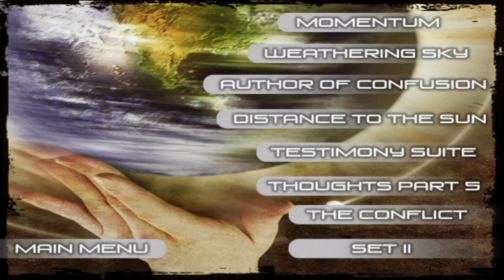Neal Morse - Live Momentum - Intro DVD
Nashville, TN—When progressive rock icon Neal Morse was preparing to tour his highly acclaimed 2012

studio release, “Momentum,” he turned to YouTube to audition touring players to support his faithful duo
of Mike Portnoy (drums) and Randy George (bass).

He had high hopes, but the final players selected from more than 70 applicants dramatically surpassed his
expectations. They hit the road for an 8-stop North American tour. And now that band’s epic New York
performance is captured on the new “Live Momentum” 2DVD/3CD Box Set.

Fortified by the energetic live contributions of Eric Gillette (keyboards, guitars, vocals), Bill Hubauer (key-
boards, violin, sax, vocals) and Adson Sodré (guitar and vocals), Morse, Portnoy and George blazed through
two lengthy sets that spanned Morse’s entire, highly-heralded catalog, with the exception of material from
“Testimony 2,” which was previously captured in 2011’s “Testimony 2: Live in Los Angeles” box set.

The setlist is mammoth. The players are virtuosic. Their performances are jaw-dropping. And this dynamic
box set documents it all—including a special one-hour behind the scenes look at the tour.

It’s a Morse tradition to go big, and this new release unquestionably extends his powerful legacy of merging
musical madness with addictive melodies in epic compositions that showcase the masterful musicianship of
every member on stage.

“Live Momentum” reveals the exceptionally inspired nature of this unique band and leaves listeners and
viewers mimicking those in the audience on this tour—shaking their heads and wondering, “How could they
possibly top that?”

This ENORMOUS 3 cd / 2 dvd set includes 4 hours of video, including and exclusive Tour Documentary and over 3 hours of audio.

DVD 1
1) Momentum
2) Weathering Sky
3) Author Of Confusion
4) The Distance To The Sun
5) Testimony Suite (Sleeping Jesus, Prince Of The Power Of The Air, The Promise, Wasted Life)
6) Thoughts Part 5
7) The Conflict (From Sola Scriptura)

DVD 2
1) Question Mark Suite (The Temple Of The Living God, Another World, Entrance, Inside His Presence)
2) Fly High
3) World Without End
4) Crazy Horses
5) Sing It High
6) King Jesus
Bonus Feature: A Long Strange Journey – Tour Documentary (Edited By Randy George)

CD 1
1) Momentum
2) Weathering Sky
3) Author Of Confusion
4) The Distance To The Sun
5) Testimony Suite (Sleeping Jesus, Prince Of The Power Of The Air, The Promise, Wasted Life)

CD 2
1) Thoughts Part 5
2) The Conflict (From Sola Scriptura)
3) Question Mark Suite (The Temple Of The Living God, Another World, Entrance, Inside His Presence)
4) Fly High

CD3
1) World Without End
2) Crazy Horses
3) Sing It High
4) King Jesus